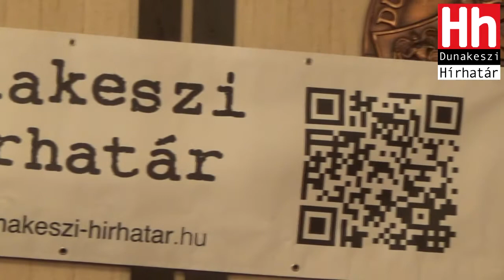Juhász Péter: Deutsch Tamás drogozott - videó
Erről is, de leginkább a korrupcióról beszélt Juhász Péter Dunakeszin.